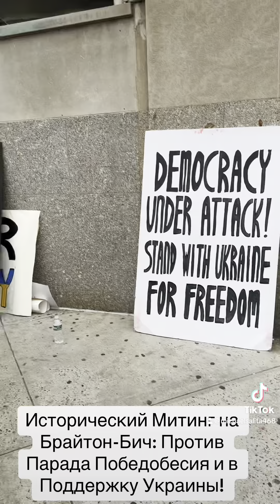Исторический Митинг на Брайтон-Бич: Против Парада Победобесия и в Поддержку Украины!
Событие собрало множество людей, объединившихся для выражения солидарности с украинским народом и противостояния российской агрессии. Участники митинга несли украинские флаги и плакаты с призывами к прекращению военных действий и поддержке независимости Украины.

Основным мотивом протестующих стало противостояние так называемому «параду победобесия» — демонстрации, прославляющей советское наследие и милитаризм, который многие считают пропагандистским инструментом.

На митинге выступали представители украинской диаспоры, общественные деятели и активисты, призывающие к международной поддержке Украины и осуждению действий российских властей. Их речи сопровождались аплодисментами и криками одобрения.

Организаторы митинга подчеркнули важность единства и солидарности в борьбе за демократические ценности и права человека. Они выразили надежду, что их голос будет услышан и станет частью глобального движения за мир и справедливость.